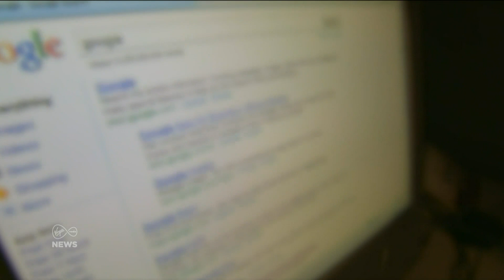Geoffrey Hinton leaves Google and speaks out about the dangers of the technology he helped develop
Geoffrey Hinton, the man dubbed the 'Godfather of Artificial Intelligence', has left his role at Google and is speaking out about the dangers of the technology he helped develop.

VMNews Economics Correspondent Paul Colgan reports ⤵️

Cover Photo: @kjpargeter on Freepik